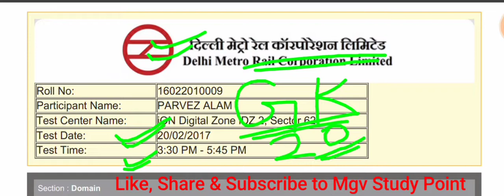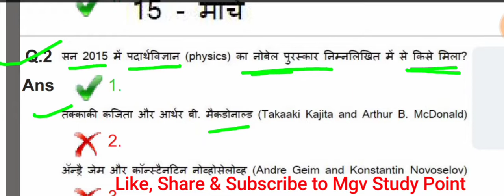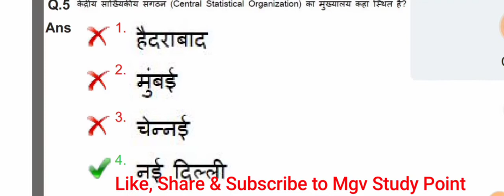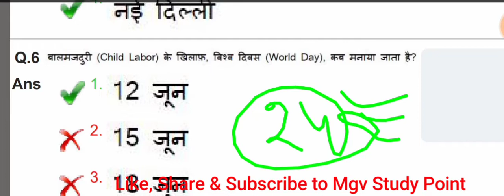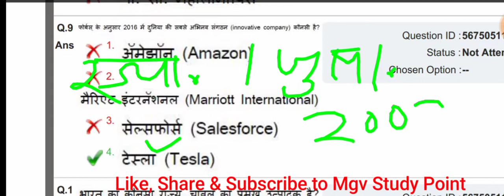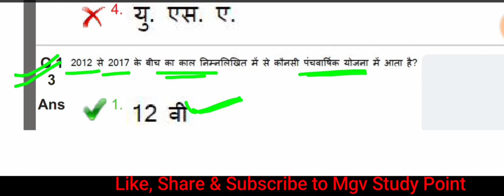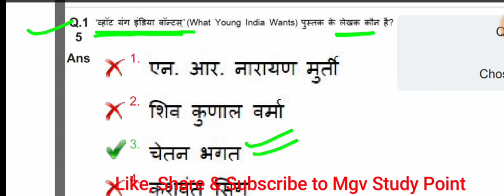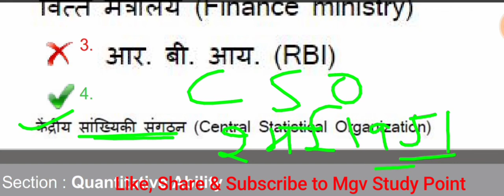GK 3 shift दिल्ली मेट्रो प्रीवियस पेपर सॉल्व Gk DMRC Previous solved paper20-2-2017 General Awarene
GK 3 shift दिल्ली मेट्रो प्रीवियस पेपर सॉल्व Gk DMRC Previous solved paper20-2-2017 General Awarenes